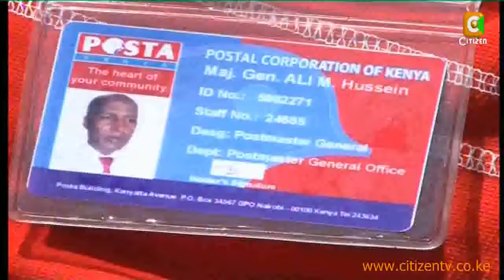Major General Ali's New Post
The newly appointed Post Master General, Major General Hussein Mohamed Ali was in unfamiliar territory rubbing shoulders with drought stricken residents in Ukambani. The immediate former police chief however says he is well prepared to tackle challenges that come with his new appointment.  Citizen TVs Sally Mbilu was in Ukambani where major Ali had gone to distribute food to the hungry on his first field assignment as post master general.